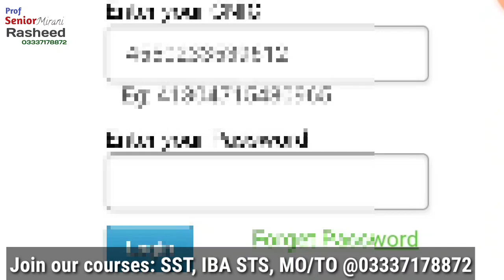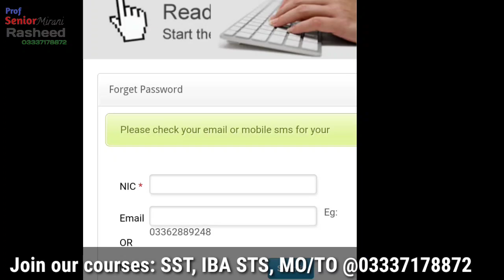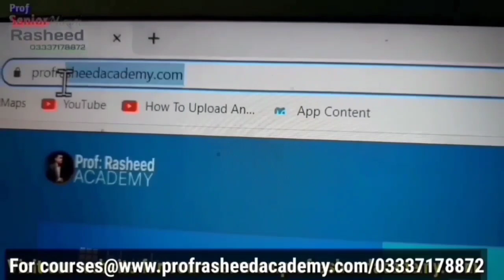A Big Problem || SPSC Candidates